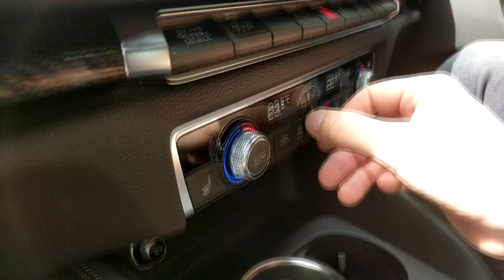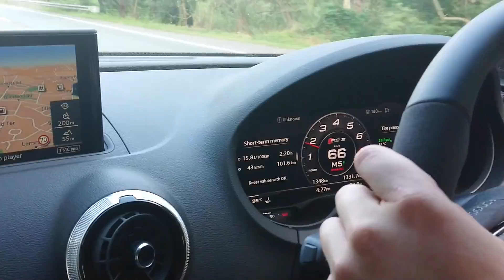Audi RS3 - mountain run and launch control.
I take the RS3 for its first serious bit of driving, Pump up some tires, and give Scott a concern with launch control.

Car: Audi RS3 (MY18)

Filmed on a Pixel XL